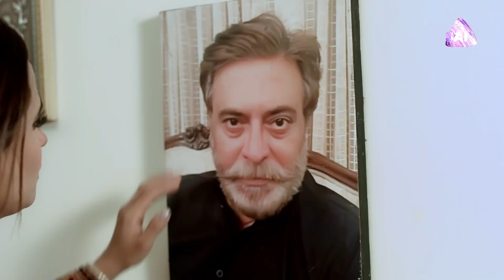Kaisa Yeh Pyar Hai | Episode 20 | SAB TV Pakistan